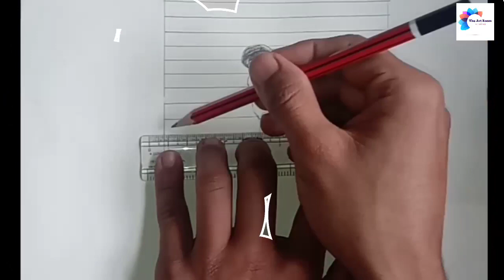3D Drawing Illusion - Trick Art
The Art Room drawing a picture of sleeping girl